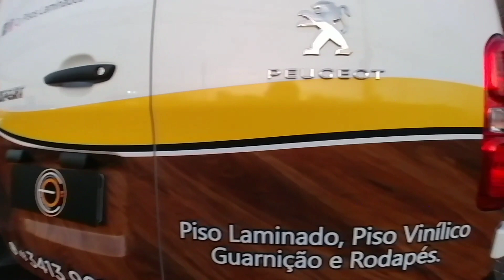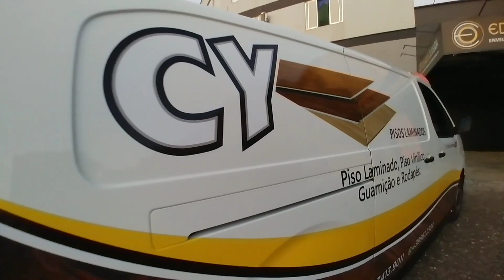Plotagem com impressão Digital Peugeot EXPERT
Envelopamento parcial com impressão digital Peugeot EXPERT. Espero que gostem, não esqueçam de deixa o seu like, comentário e se não for inscrito se inscrevam e acione o sininho para o YouTube te notificar toda vez que eu colocar vídeos novos. Obrigado que Deus abençoe a Todos.🙏🙏

COMO PRECIFICAR ENVELOPAMENTO, CHROME DELETE E PLOTAGEM DE VEICULOS. A MANEIRA QUE EU FAÇO NO STUDIO.

Planilha de Precificação: Adquira já a sua! Link Abaixo

Mentoria Online, Duvidas e Orçamento: 48 98850_5477  WhatsApp Eduardo

Criciúma SC